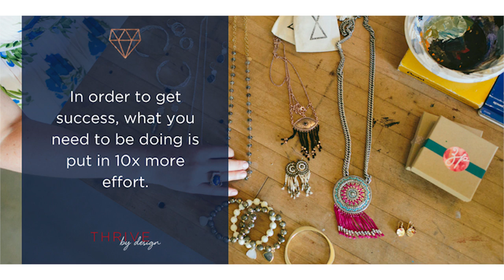10 Business Books that will Blow Your Mind - Thrive by Design Episode #134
I’ll admit it, I love learning new things! I’m always on the hunt for a new business book or podcast. Plus, I can’t help but share my favorite finds with friends and biz besties!

Today I put together my ultimate reading list that will totally blow your mind.

Seriously, these books have changed my business (and life) and I know you’re gonna eat them up!

1) Building a StoryBrand by Donald E. Miller
2) The No-BS Guide to Marketing to The Affluent by Dan Kennedy
3) Jab, Jab, Jab, Right Hook by Gary Vaynerchuk
4) Rocket Fuel by Gino Wickman and Mark C. Winters
5) Traction by Gino Wickman and Mark C. Winters
6) Get a Grip by Gino Wickman and Mark C. Winters
7) 10 X Rule by Grant Cardone
8) E-Myth Revisited by Michael E. Gerber
9) The Ultimate Sales Machine by Chet Holmes
10) Who by Geoff Smart
11) The Four by Scott Galloway